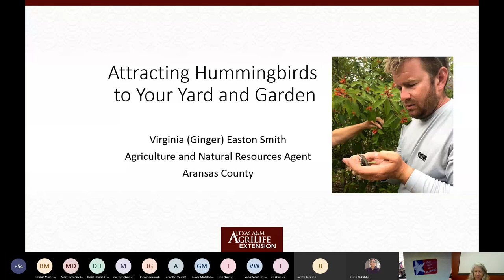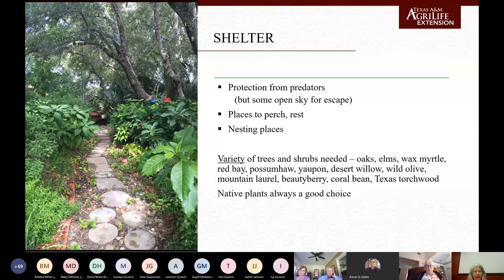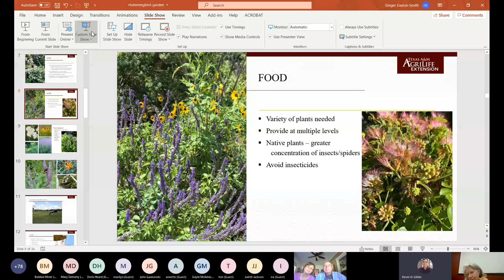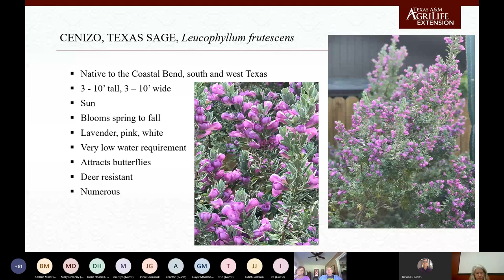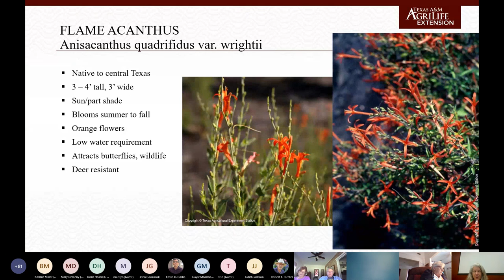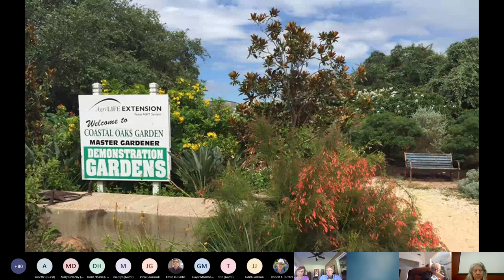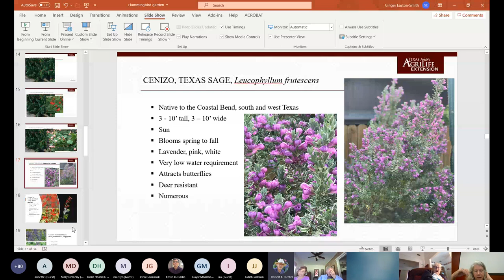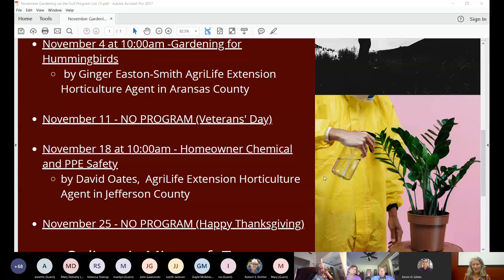Gardening for Hummingbirds: Gardening on the Gulf Coast Series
Ginger Easton Smith, Texas A&M AgriLife Extension Agent in Aransas County, describes ideal garden/landscape conditions, feeding options, and other facts on how to make your garden attractive to migrating hummingbirds.

Texas A&M AgriLife Extension provides equal opportunities in its programs and employment to all persons, regardless of race, color, sex, religion, national origin, disability, age, genetic information, veteran status, sexual orientation, or gender identity. The Texas A&M University System, U.S. Department of Agriculture, and the County Commissioners Courts of Texas Cooperating. Individuals with disabilities, who require an auxiliary aid, service or accommodation in order to participate in any Extension activity, are encouraged to contact the County Extension Office for assistance 5 days prior to the activity.